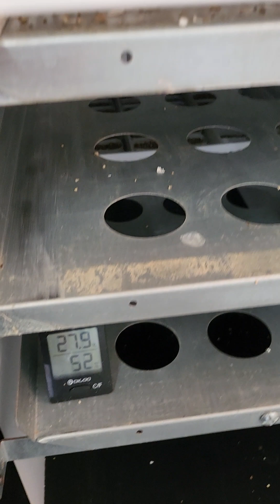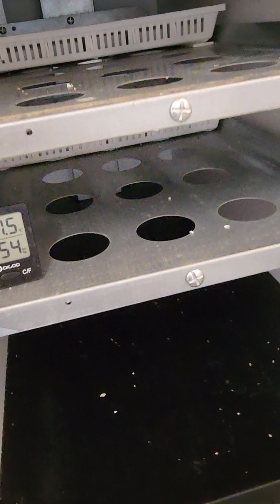Elevage de tortues terrestres Françaises La seule "hermanni hermanni "